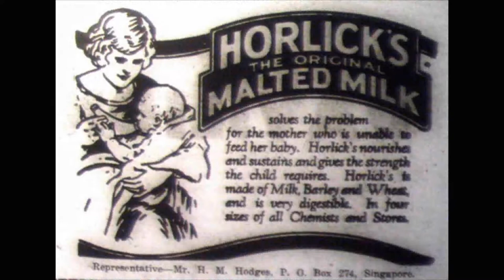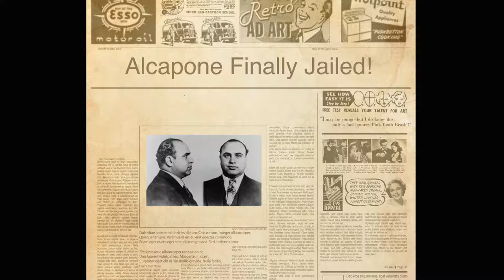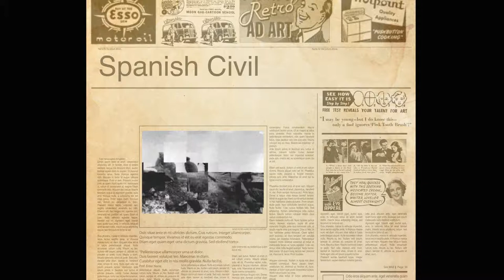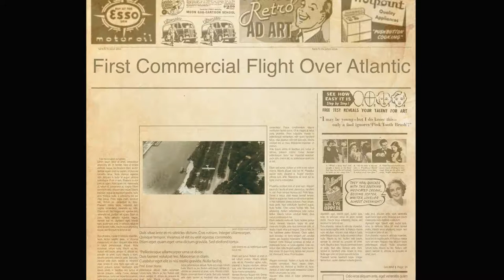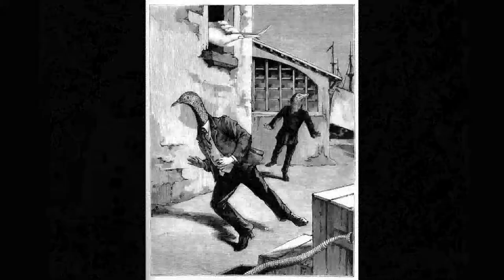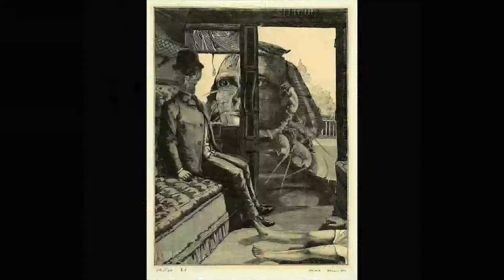A short presentation on the 1930's, Bill Brandt & Max Ernst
A brief presentation covering the key dates of the decade and two longer sections on Brandt and Ernst's work during this decade.